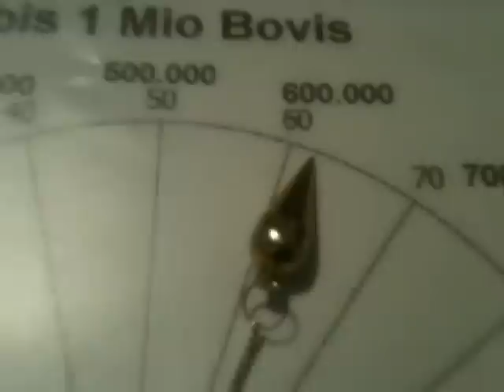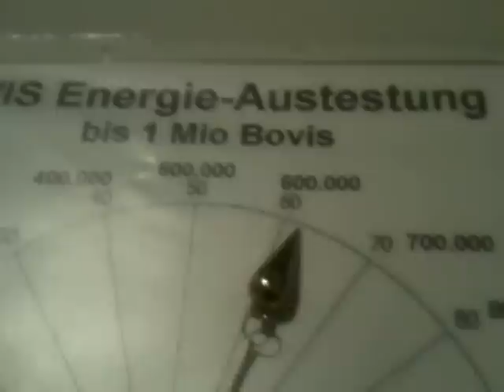Kristallsitzung Wasserenergetiskierung auf 600.000 Bovis.MOV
Vorstellung atlantischer KRISTALLRÄDER mit je 12 rotierenden Kristallen zur Anhebung der Lichtschwingung des Menschen. Kombination mit Schauberger TWISTER Verwirbelungsglas zur Energetisierung von Wasser (Leitungswasser 6.000 Bovis, Membranfilterwasser 200.000 Bovis, Energetisierung durch Verwirbelung mit Tesla Platte auf bis zu 600.000 Bovis z.B. für Wasserstoff-Zelle oder energetisches Ausleiten)